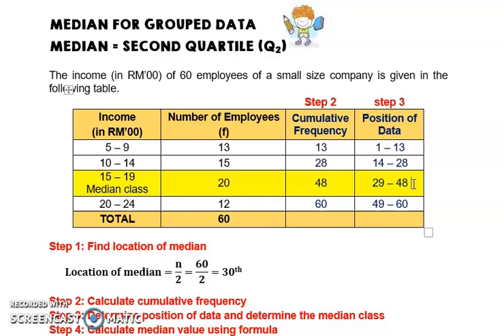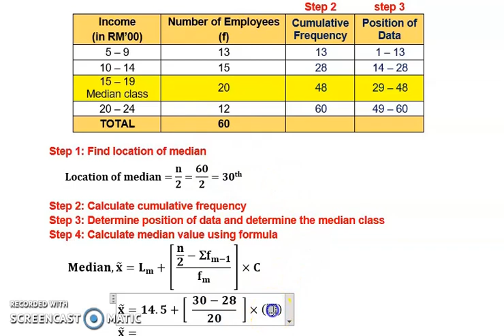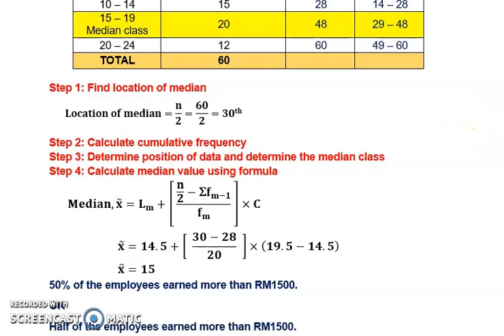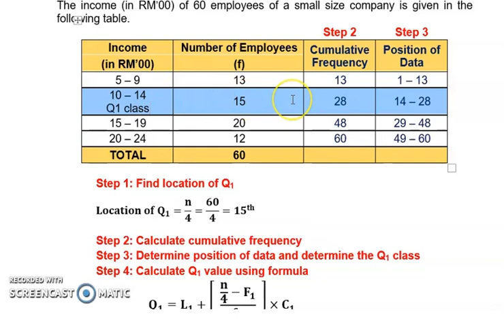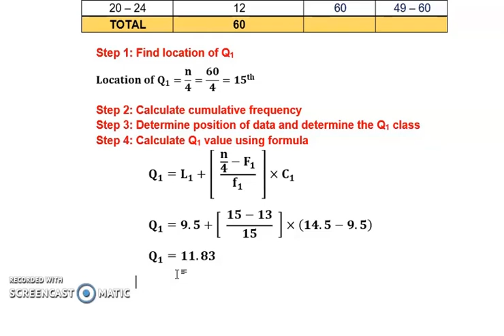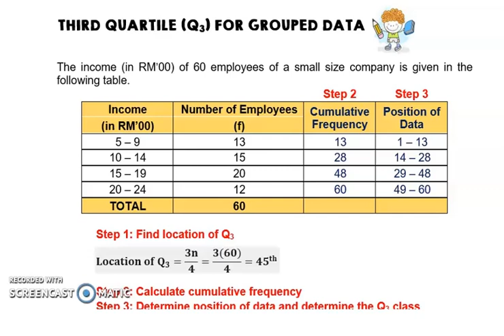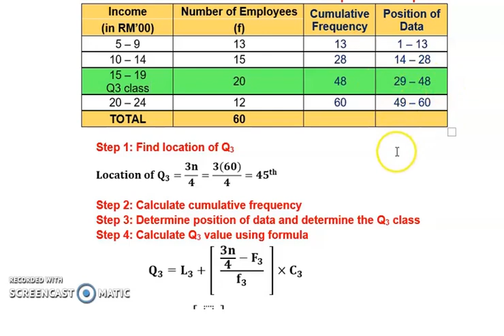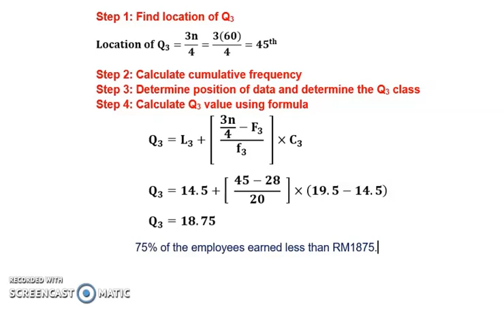First, Second and Third Quartiles (Grouped Data)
In this video, I explained second quartile first, which is equivalent to median value, then followed by first and third quartiles.
Since median is also second quartile value, so it is easy to compute first and third quartiles using steps in calculating median value.

Note: Sorry for the background noise (ceiling fan).